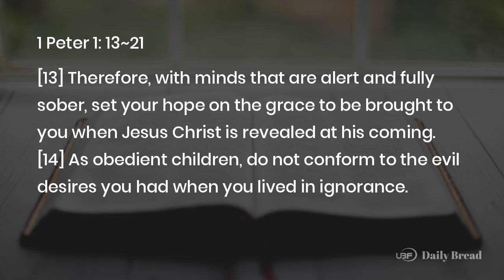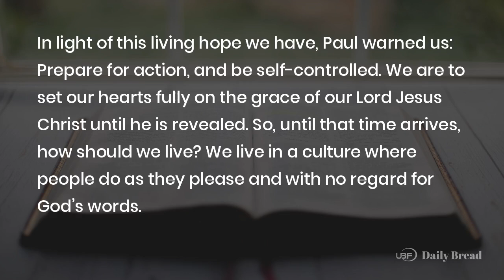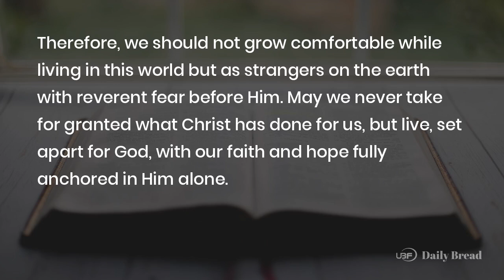“BE HOLY BECAUSE I AM HOLY”, 1Pet 1:13~21, 06/18/2024 / UBF Daily Bread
Title: “BE HOLY BECAUSE I AM HOLY” / UBF Daily Bread, 1Pet 1:13~21, June 18, 2024
Description:

Passage: 1Pet 1:13~21
Key Verse: 16
Title: “BE HOLY BECAUSE I AM HOLY”
Content:
In light of this living hope we have, Paul warned us: Prepare for action, and be self-controlled. We are to set our hearts fully on the grace of our Lord Jesus Christ until he is revealed. So, until that time arrives, how should we live? We live in a culture where people do as they please and with no regard for God’s words. But we ought to be different. As we wait for the Lord’s return, we should no longer conform to the evil desires we had when we lived in ignorance. It is because we have been called by God. His word says, “Be holy, because I am holy.”
To be holy means to be set apart. We have been set apart by God and bought not with the things of this world but with the precious blood of Christ, which has given us new life in God. Therefore, we should not grow comfortable while living in this world but as strangers on the earth with reverent fear before Him. May we never take for granted what Christ has done for us, but live, set apart for God, with our faith and hope fully anchored in Him alone.
Prayer: Father, thank you for the blood of Christ that removed my sin and gave me new life. While we live in this world, may we not conform to it, but live set apart for You alone.
One Word: Bought with the blood of Christ to be holy and set apart for God

LINKS:
University Bible Fellowship: